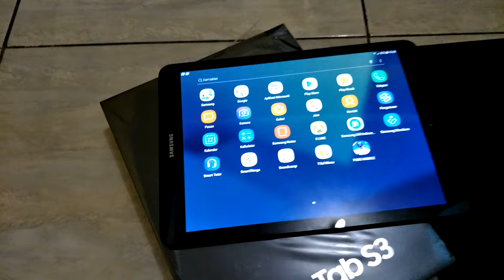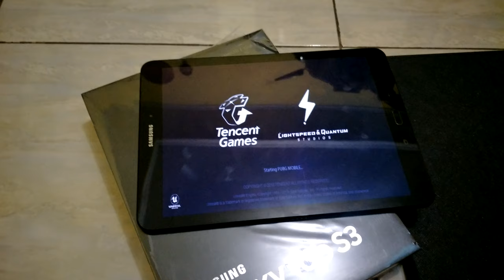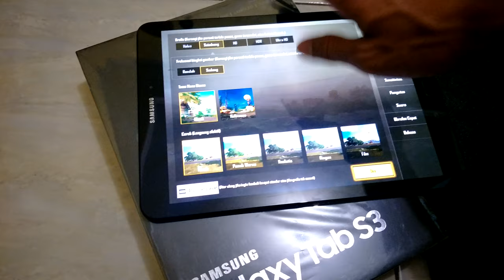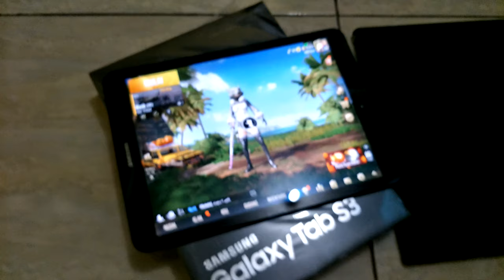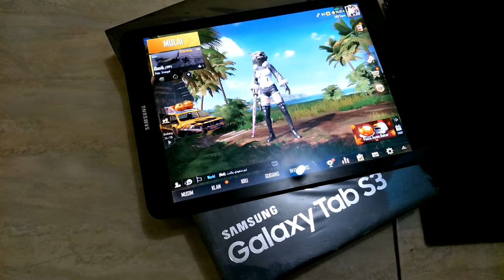SAMSUNG GALAXY TAB S3 | GAMEPLAY TEST PUBG MOBILE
Baru beli Tab S3, setelah sampai rumah langsung instal PUBG mobile. Menurut saya gafis yg di dapat memang tidak HD ataupun HDR, namun dengan grafis yg didapat cukup lumayan ok lah dan tidak lag.

Bila anda ingin mendapatkan grafis HD/HDR di Samsung Galaxy Tab S3 ini  saran saya agar anda Download Aplikasinya di Play Store yaitu "GFX Tool"